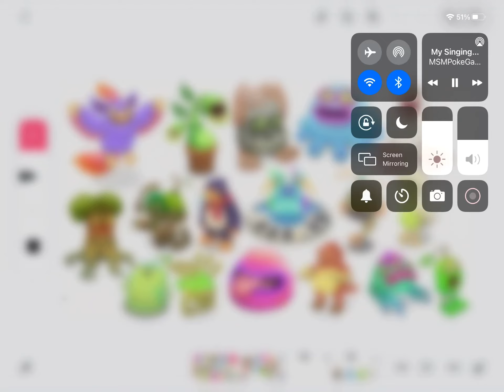MSM who is the worst